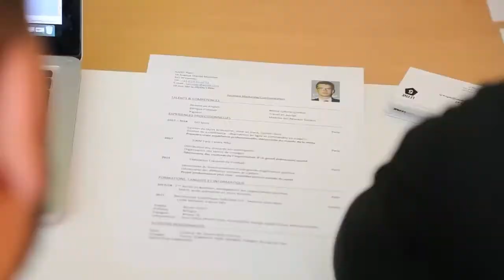FAMES - Forum AMOS des métiers et de l'Emploi dans le Sport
Organisé deux fois par an sur tous nos campus Français, le FAMES rassemble plus de 300 entreprises qui viennent trouver leur futurs collaborateurs.
Un moment d'échange et de partage qui permet à nos étudiants une insertion professionnelle rapide.

Fondée en 2005, AMOS Sport Business School est un établissement d’enseignement supérieur privé spécialisé dans la formation aux métiers du sport management. L’école forme et accompagne les futurs manager du sport business : marketing, communication, événementiel, média, digital, institutions sportives, data analyse, journalisme sportif, etc.

Résolument tournée vers l’emploi, AMOS place l’entreprise au cœur de sa pédagogie et permet à ses étudiants de multiplier les expériences professionnelles.

AMOS en chiffres,

· 1ère école de commerce en France (création en 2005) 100% dédiée au sport management,
· 11 campus en France : Paris, Bordeaux, Lyon, Lille, Nice, Nantes, Toulouse, Marseille, Rennes, Strasbourg, Montpellier
· 1 campus à Londres
· 2 certifications reconnues par l’État
· 37 universités partenaires dans le monde
· Seule école de commerce qui délivre une certification RNCP dans le Sport Management, niveau Bac+5.
· + de 2 600 étudiants
· Formation en alternance dès la 3ème année Bachelor Métiers du Sport (Bac+3)
· 86% des diplômés en poste (Source : enquête d'insertion professionnelle AMOS 2020)
· + de 1 300 entreprises qui recrutent nos étudiants
· 1 programme de formation en 5 ans dédié à l’international sur 5 continents.

Les programmes de formation

- Programme Grande École – 5 ans : certification Master of Business in Sport. Titre : « Manager des Organisations Sportives ». RNCP Niveau 7.

- Programme Grande École International – 5 ans : certification Master of Business in Sport. Titre : « Manager des Organisations Sportives ». RNCP Niveau 7

- Bachelor Métiers du Sport – 3 ans : certification Master of Business in Sport. Titre : « Responsable Marketing et événementiel Sport ». RNCP Niveau 6.